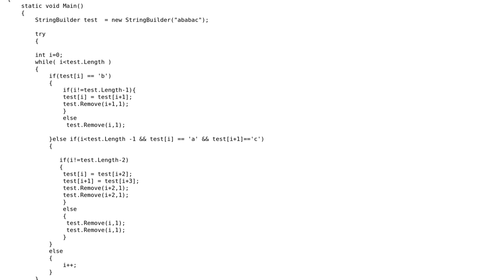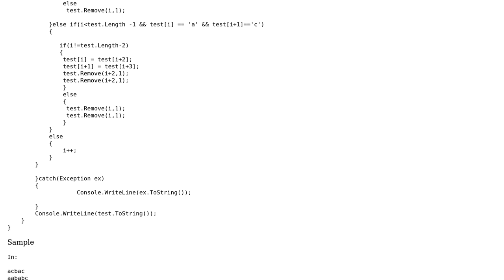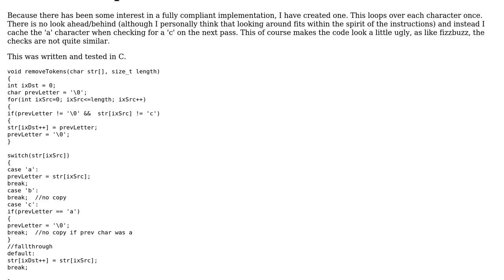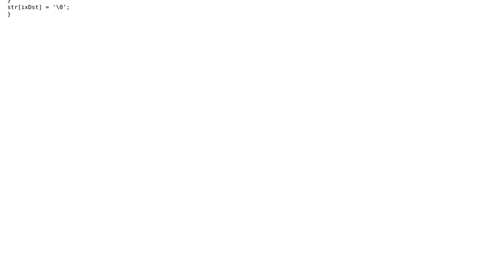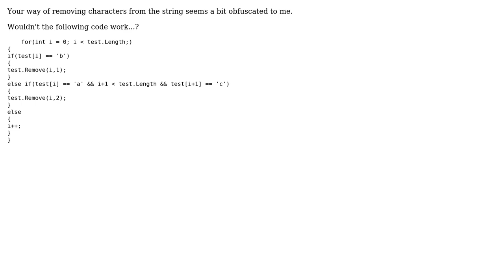Code Review: Remove "b" and "ac" from a given string (4 Solutions!!)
Code Review: Remove "b" and "ac" from a given string